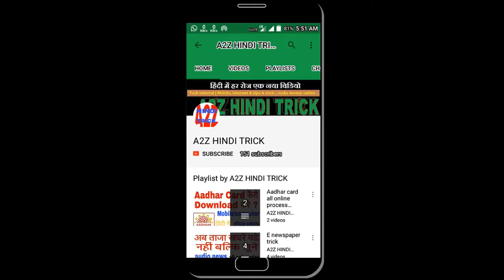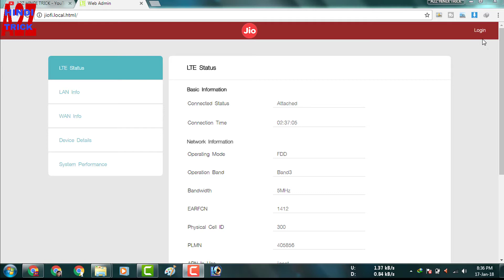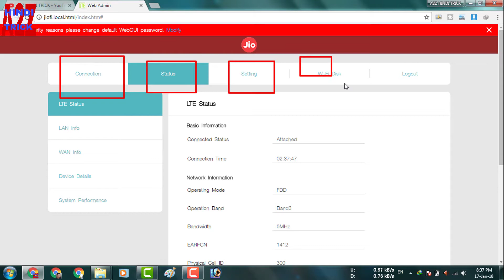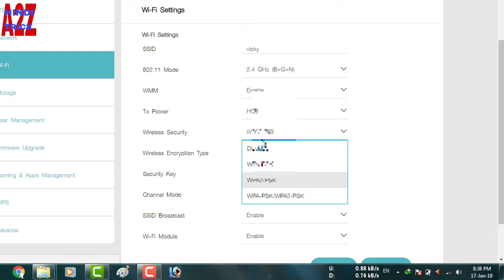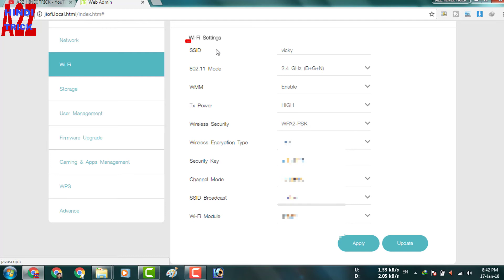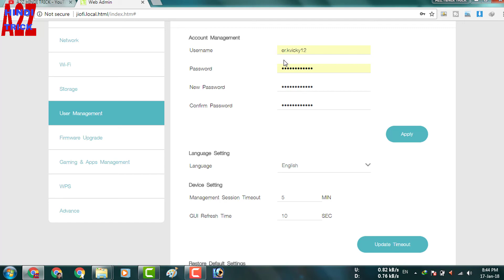How to change jiofi password ,ssid or username in hindi video? जिओ फाई का पासवर्ड कसी बदले ?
Maine is video me bataya hai aap jiofi2 ka ssid name , password , username kaise badlte hia . Sath me aur bhi settings ke baare me bataya hai .

किसी भी जमीन का खतियान अपने मोबाइल से निकाले . how to know khata khasra number in mobile | jamabandi

How to find aadhar card number by name ? aadhar number aur enrolment id kaise nikale ? in hindi urdu

how to download e newspaper for read offline in pdf | हिंदी में समाचार पत्र पढ़े या डाउनलोड करे

विडियो के बैकग्राउंड कैसे बदले ? How to remove video background using green screen in camtasia ? VFX

How to View My Home/City in 360° or 3d or street Google Map ?आपना घर/शहर किसी जगह को कैसे देखे

How to solve maths problem using apps photomath | Solve step by step maths problem using apps.